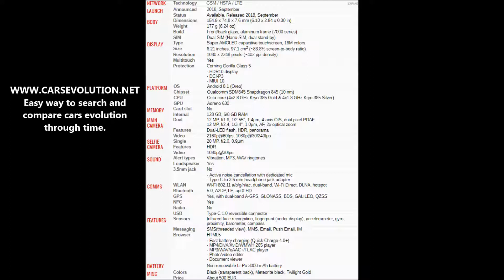How to insert SIM card into Xiaomi Mi 8 Pro